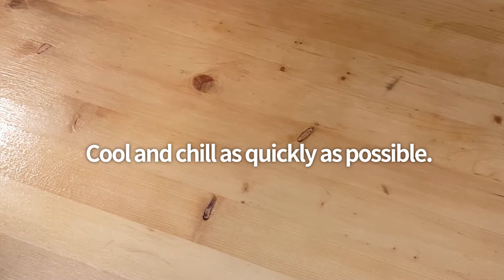Vanilla Chocolate Eclairs | YumYumCook 바닐라 쵸코 이클레어#슈크림빵 집에서 맛있게 만드는 방법# 아이들이 정말 좋아하는 크림빵 만들기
Hi. I'm Denis welcome to YUMYUMCOOK.
We provide you daily meal ideas. Try cooking these yourself with the recipe provided in the video description.
New videos come out weekly.

This video teaches you how to make Vanilla Chocolate Eclairs at home.

Chef Denis